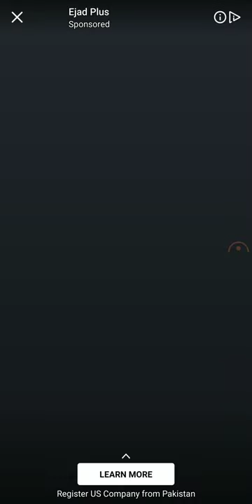Scratch Money $100 Live Payment Proof || Scratch Money earning apps / Scratch Money Real or Fake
Scratch Money earning apps || Scratch Money $100 Live Payment Proof  / Scratch Money Real or Fake

scratch as money
scratch money in a sentence
scratch money to
scratch for money
lee scratch perry money come
scratch card money for life
scratch slang for money
scratch games for money
scratch cards for money
scratch off games for money
money scratch off
money scratch off ticket
scratch off money app
scratch off money left
money scratch off texas
scratch off money tree
money scratch off secrets
scratch out on money order
scratch card on money